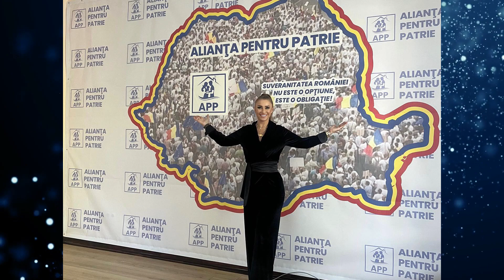Anamaria Prodan a transmis un mesaj emoționant pentru fiul ei și al lui Reghecampf, de 9 Martie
🔴S-A AFLAT❗❗❗Ce i-a arata pe telefon Anamaria PRODAN lui REGHECAMPF de l-a facut sa se bata❗😮

Prodan povesteste cum Reghe a venit in casa si a stat numai cu capul in jos